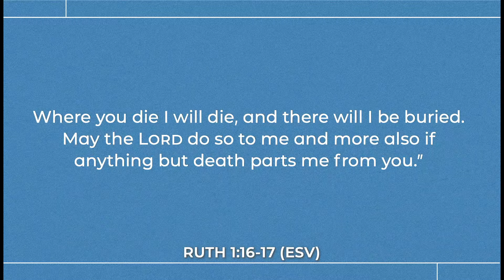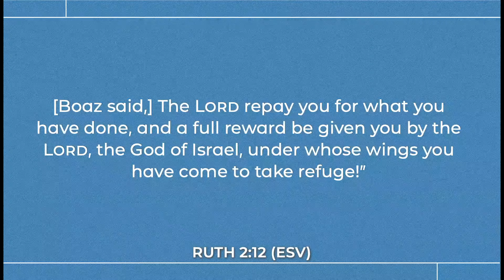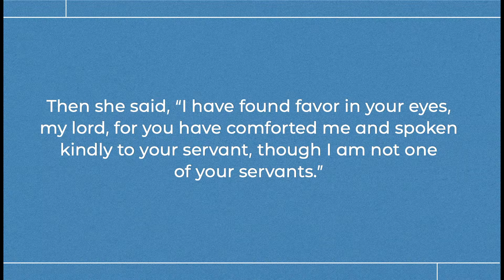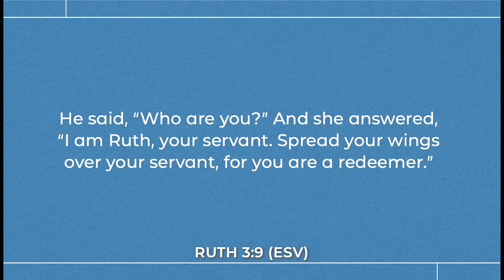Redemption in the Barley Field: Ruth's Story | Dr. Daniel Davis | April 21, 2024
Welcome to Bethesda Community Church LIVE from Fort Worth, Texas.
Join us in-person on Sunday Mornings & Live on Youtube and Facebook at 10:30 a.m.

We're one church with multiple language services: English | 10:30 a.m. • Burmese | 1:30 p.m. • French | 10 a.m. • Kinyarwanda | 10:30 a.m. • Spanish | 10:30 a.m. • Swahili | 10 a.m.

👋 New to Bethesda?

📅 Stay Informed!
Stay informed about what's going on at Bethesda; here are some upcoming events:

Your giving allows us to do the work of the Lord here in Fort Worth and around the world. Give here: